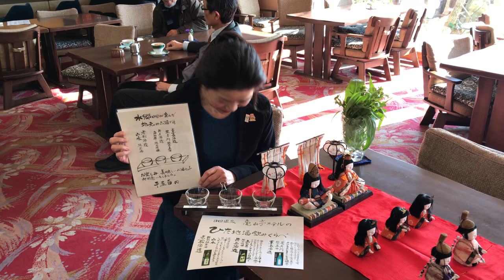日田は酒処でございます。日田地酒飲み比べセットをご用意いたしました。